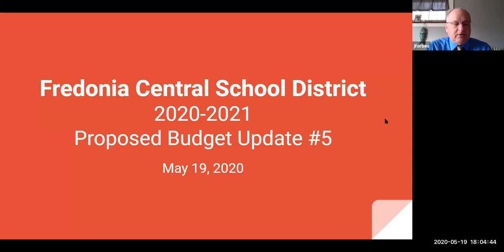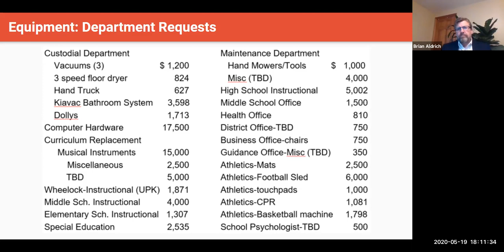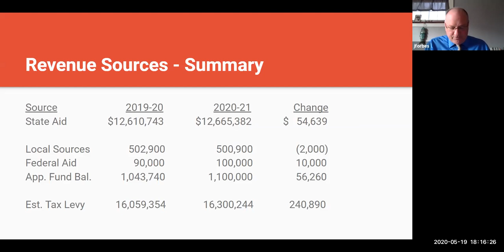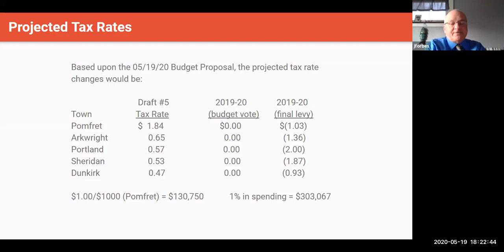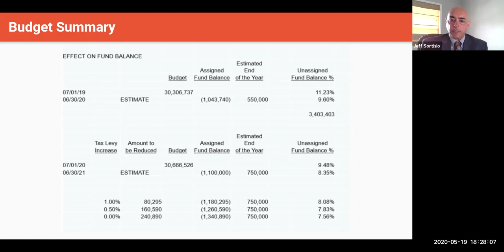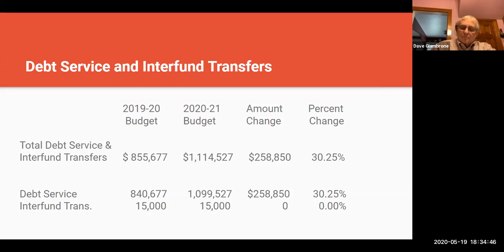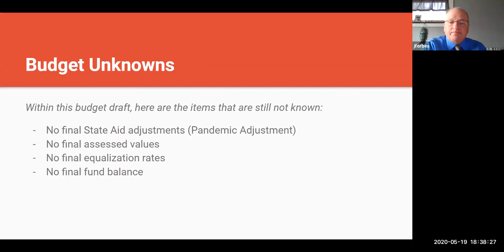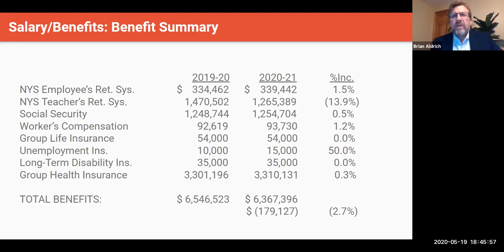FCSD Board Meeting May 19th 2020